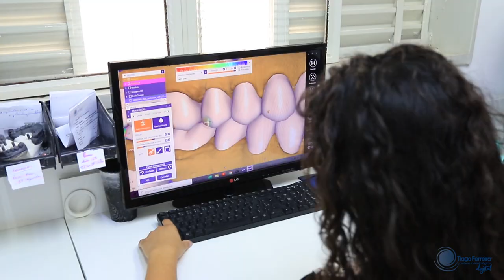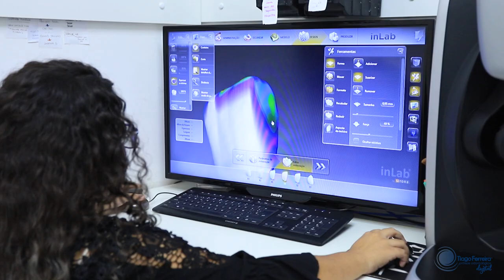Tiago Ferreira Prótese Dentária | Institucional | Fabio Henrique Foto e Filme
Gostando do nossos vídeos?

Está à procura de FOTO e VÍDEO para seu evento? Venha fazer seu orçamento conosco e garante sua data!

Realizamos vários tipos de eventos e em qualquer lugar do Brasil!

Casamentos
15 Anos
Aniversário Infantil
Chá revelação
Chá de bebê
Ensaio de gestante
Ensaio de casal
Ensaios em geral
Institucionais/Empresas
Dentre outros